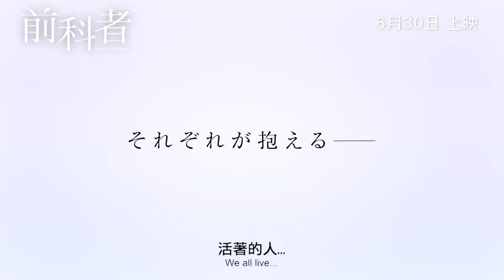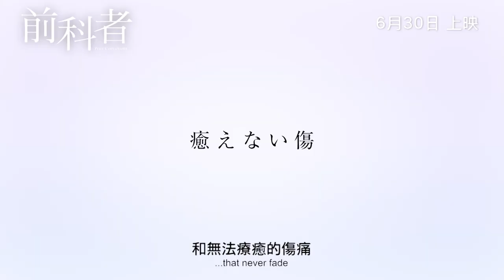《前科者》PRIOR CONVICTIONS 正式預告片 Official Trailer｜6月30日 上映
✨日本電影學院金像獎 最佳女主角
✨改編自著名作家 香川正人 同名人氣漫畫
🏆《啊，荒野》得獎導演 岸善幸 編導

故事大綱: 阿川佳代 (有村架純 飾) 是個從事保護司工作的正直女生，義務幫助罪犯和不良少年改過自身。阿川的輔助對象多是麻煩人。這半年來，工藤誠（森田剛 飾）是阿川的個案。工藤於假釋期間在車輛維修場工作，老闆被他對認真的工作態度感動。就在這時，傷殺案件相繼發生。刑事瀧本真司（磯村勇斗 飾）就事件進行搜查，就在他一籌莫展的時候，又有一件案件發生了⋯⋯

主演： 有村架純、磯村勇斗 、森田剛